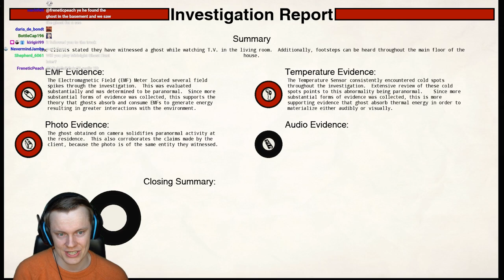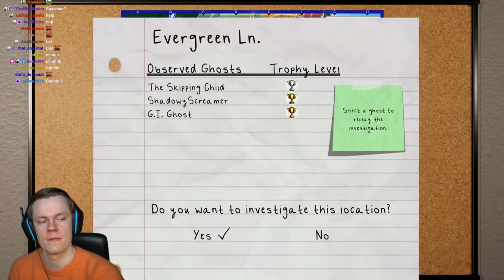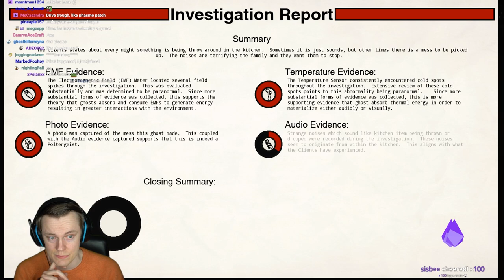I am NEVER going back into the Basement - Paranormal P.I. New Update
Welcome back to Conrad Stevenson's Paranormal P.I.! In this video we find a terrifying ghost that wanted me to go into the basement. After seeing what is down there I can tell you that I'm NEVER going back. I hope you enjoy! Much love and see you during the streams :D